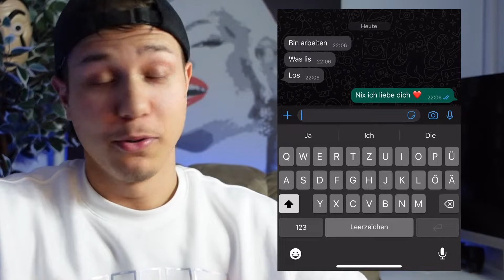💀Gewinne Challanges oder Discard deine WL BELOHNUNGEN💀❌ FIFA 23 Discard Game ❌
Discard Game‘s ❌ 5 Challanges endscheiden über meine WL REWARDS Abstoßen😱FIFA 23